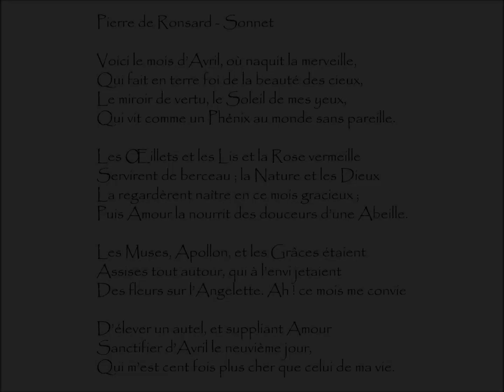Ronsard (Pierre de) : SONNET - Voici le mois d'Avril, où naquit la merveille,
Sonnet | Poème écrit par Pierre de RONSARD (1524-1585)
Extrait du recueil Sonnets Pour Hélène